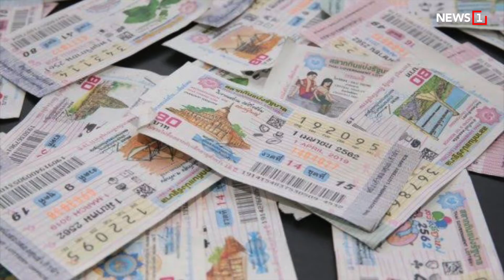เคาะ 18 ชม. ถกร่าง รธน.ฉบับ ปชช. : [NEWS UPDATE]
วิป 3 ฝ่าย มีมติร่วมกันนำการพิจารณาร่างแก้ไขรัฐธรรมนูญ ฉบับภาคประชาชน จะเข้าสู่ประชุมสภาฯร่วม ในวันที่ 16 พ.ย.นี้ รวมเวลาอภิปรายทั้งหมด 18 ชั่วโมง

- เสนอยกเลิกตรวจ RT-PCR

- รัฐบาล ลุยแก้หวยแพง

- 15 ชุมชนเชียงใหม่ เป็นพื้นที่สีแดง

- จีนหิมะถล่มหนักที่สุดในรอบ 116 ปี